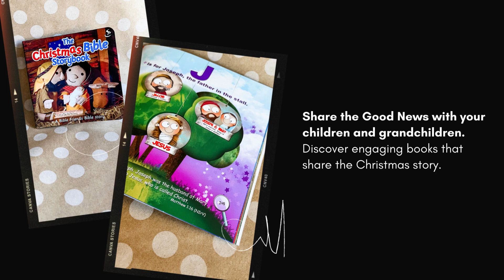Share the Good News this Christmas